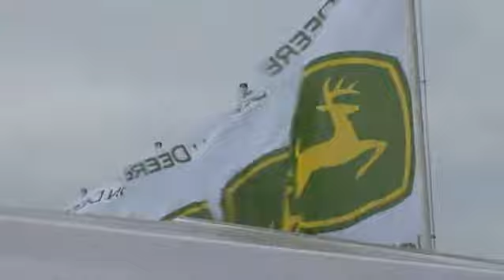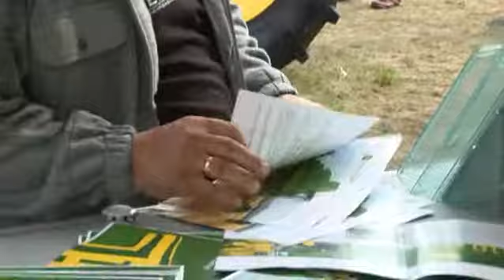John Deere na AGRO SHOW 2010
Z wizytą u naszych przyjaciół JOHN DEERE podczas AGRO SHOW 2010